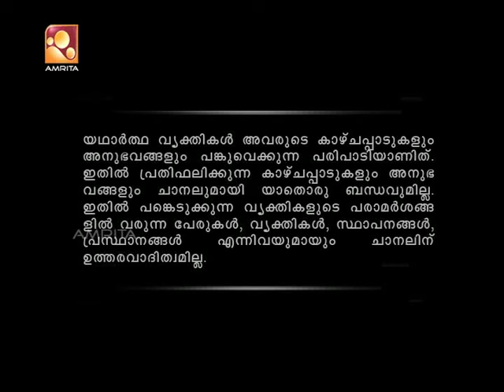Kathayallithu Jeevitham | Santha & Mahesh Case | Episode 09 | 17th July 2017